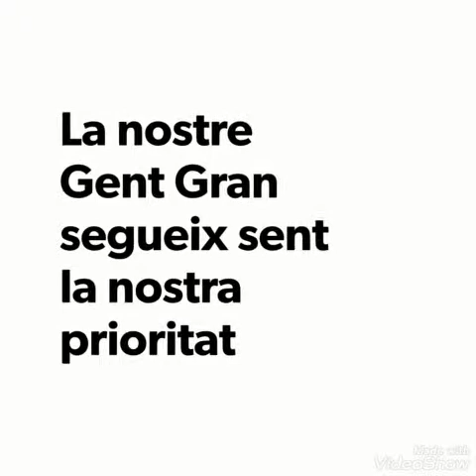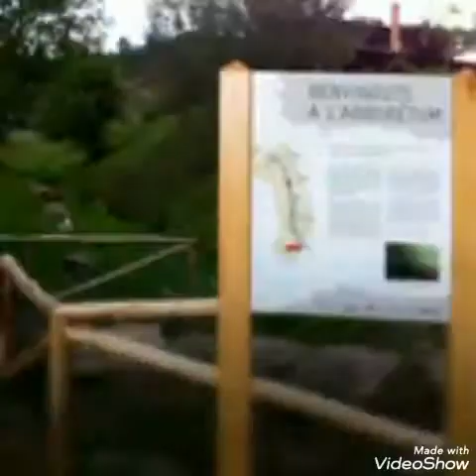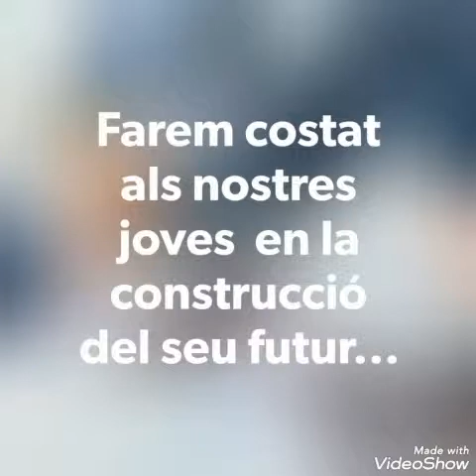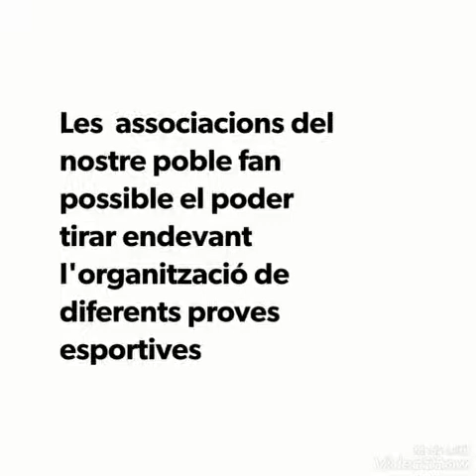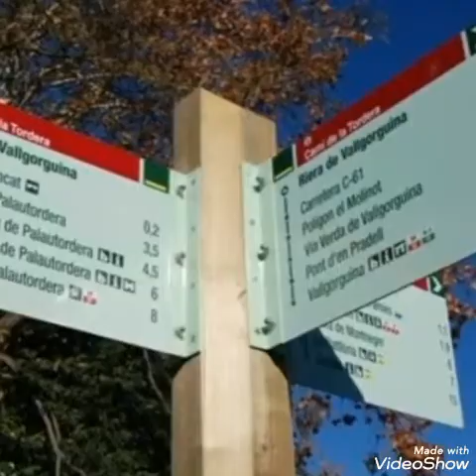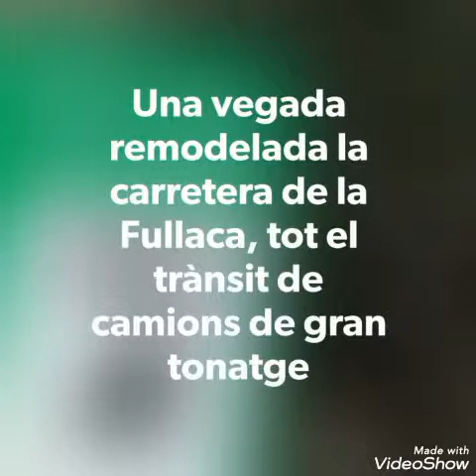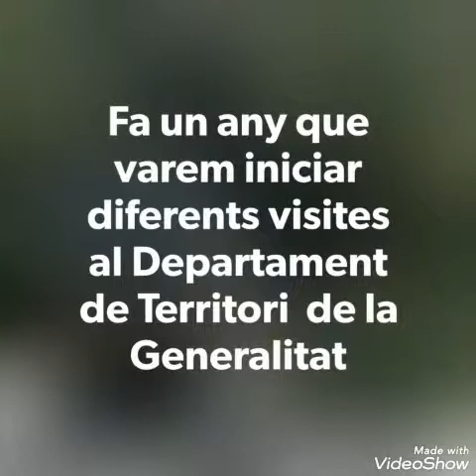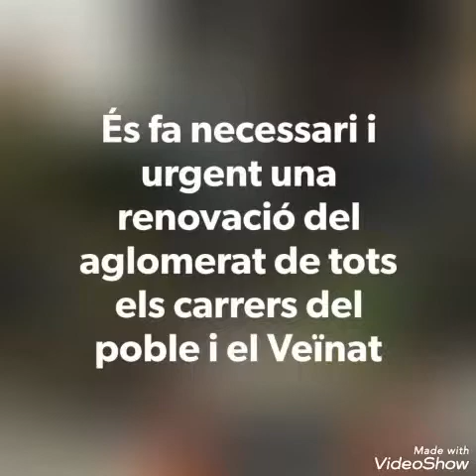18 de maig de 2019